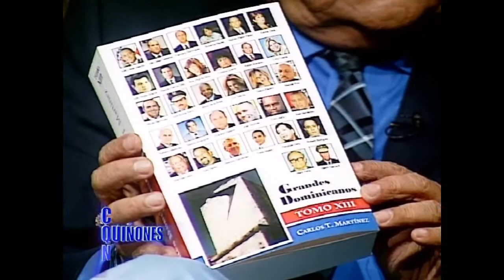CARLOS T. MARTÍNEZ PARTE 1 | CON QUIÑONES